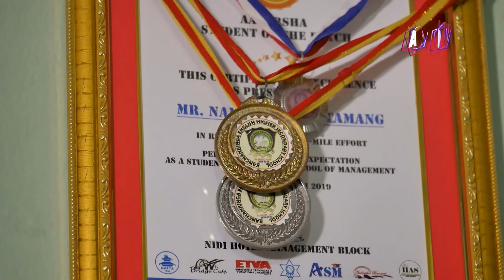नेपाल आइडलका बिजेता द्वारा पोल खोलाखोल...| 𝑮𝑳𝑨𝑴𝑶𝑼𝑹 𝑮𝑼𝑭𝑭| Ep-73 | PRAKASH SUBEDI | March 26, 2022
GLAMOUR GUFF With PRAKASH SUBEDI
Guest: Bhupendra Thapa Magar, Namgel Tamang and Ranjeet Nepali
Episode-73
Presenter: Prakash Subedi
Producer: Phurba Sherpa
Asst. Producer : Rachana Gautam
Editor : Indra Manandhar
Voice-Over : Sachit Khadka
Camera : Amrit Sunuwar, Dhana Yonjan Tamang, Hritik Sing Thakuri, Zeevan Bhandari, Ujjwol Shrestha, Ashok Ghimire, Sanjay Paudel
Makeup: Shova Shrestha
Management: Paru Subedi
Online Supporter: Bishal Rai (Mfu Vae Rae)